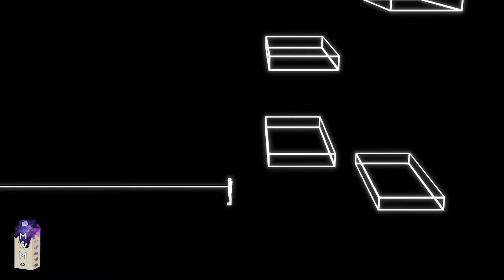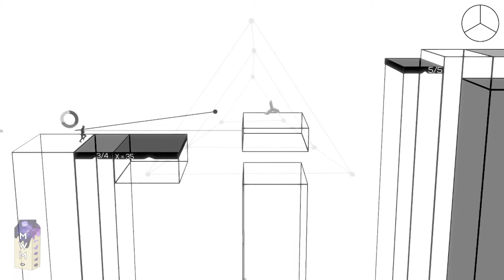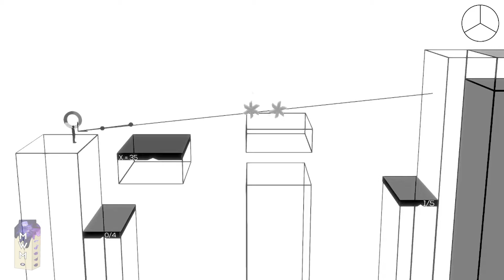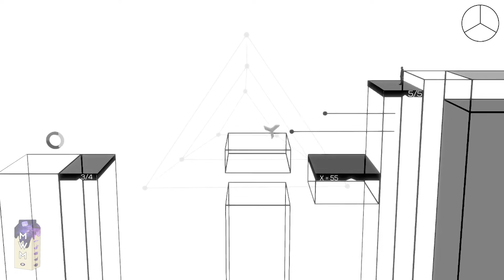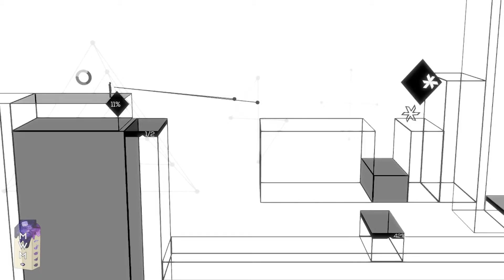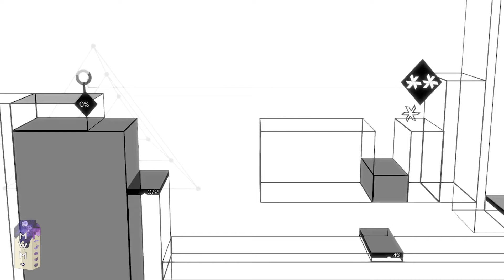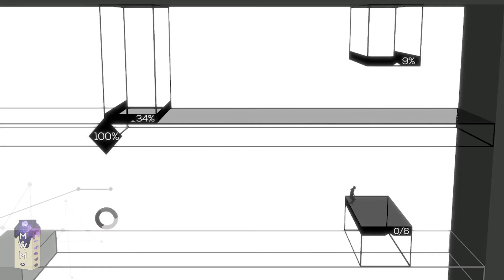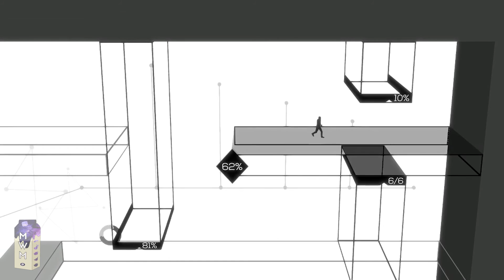Metrico+ | Whackin It | #2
Austin, Jacob, and Tara try out the newly released indie puzzle game Metrico+, made by Digital Dreams.

Metrico+ is a beautiful game centered around info-graphics and the idea of free will. Check out the game and the devs

Game description from the site:
"Metrico+ is an input-driven game in a world of infographics. All the bar charts, line diagrams and pie charts react to what the player is doing. The player has to rethink all he knows in order to solve all the puzzles and explore every part of the world that is Metrico. Metrico+ features 6 unique worlds to explore with distinct challenges, mechanics, looks and sounds, and is out right now on Steam and PlayStation 4, and will be released later on Xbox One."

And a little more about Digital Dreams:
"Digital Dreams is an indie game studio with a background in triple-A game development. Founded by game designer and artist Geert Nellen, programmer Thijmen Bink and level designer Roy van de Mortel, Digital Dreams strives to contribute meaningful and enriching experiences that push the boundaries of interactive entertainment."

Like us but want something new? Here's a glimpse at our most popular and longest series, Subnautica

Huge thanks to Coty for the sweet outro music track!

MAMMALS MAKE MILK